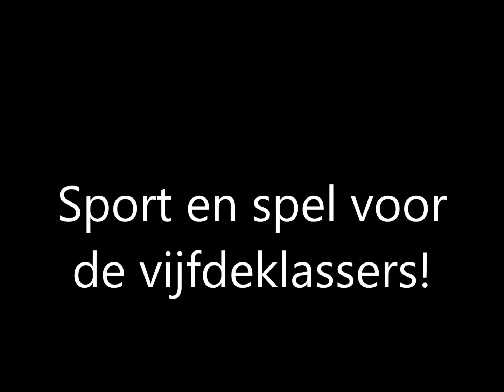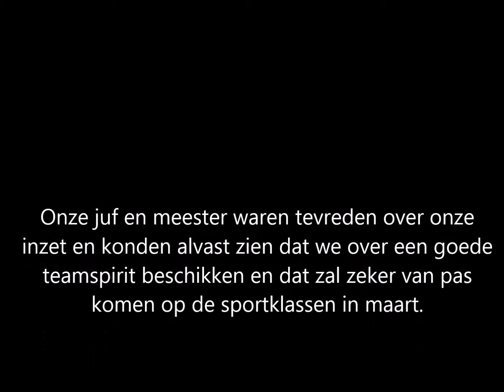American games schooljaar 2014 2015